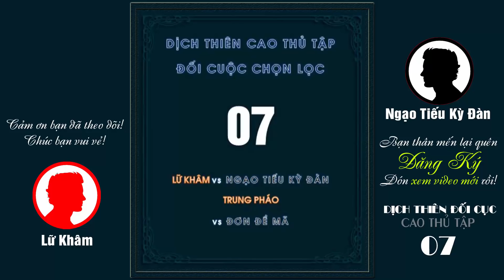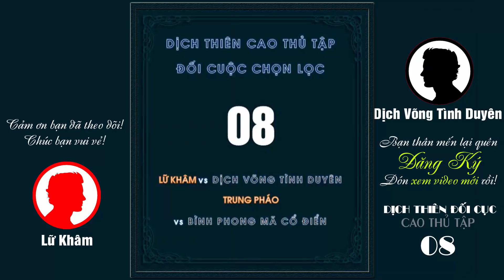Ngựa Xuất 3 Nước BẮT QUÂN TƯỚNG | Cờ Tướng Hay Đỉnh Cao Dịch Thiên Đối Cục Cao Thủ Tập 07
Ngựa Xuất 3 Nước BẮT QUÂN TƯỚNG | Cờ Tướng Hay Đỉnh Cao Dịch Thiên Đối Cục Cao Thủ Tập 07. Chào mừng bạn đến với CLB Cờ Tướng! Hàng ngày kênh chọn lựa, biên soạn và chia sẻ những ván cờ tướng hay nhất, những bài học kinh nghiệm về khai cuộc, trung cuộc, tàn cuộc, cờ thế.. để mọi người cùng tham khảo học hỏi, nâng cao khả năng chơi cờ tướng của mình, hy vọng góp phần nào thúc đẩy cộng đồng cờ tướng Việt Nam hùng mạnh trong tương lai.